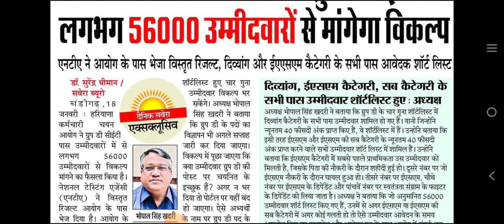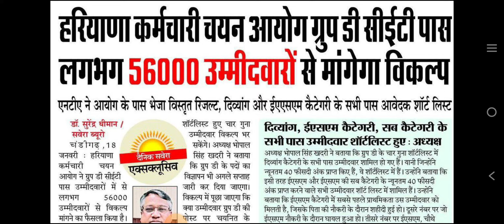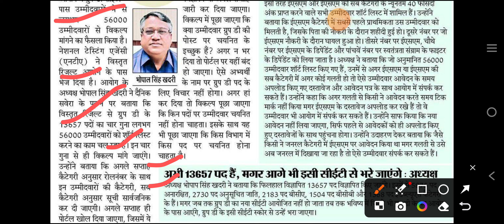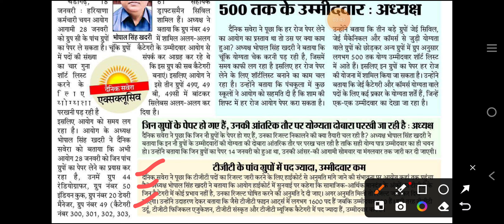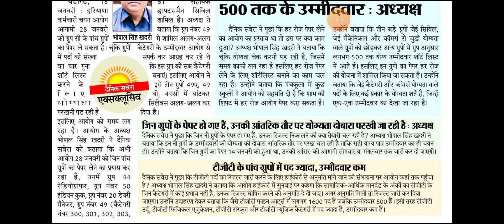HSSC CET GROUP D RESULT | अभी-अभी आई खबर | जल्दी देखिए जी | इतने बच्चे होंगे पास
HSSC CET GROUP D CUT OFF | जल्दी देखिए जी | HSSC CET GROUP D FINAL CUT OFF | Big Update | GROUP D CUT OFF 2023

Haryana CET GROUP D RESULT,